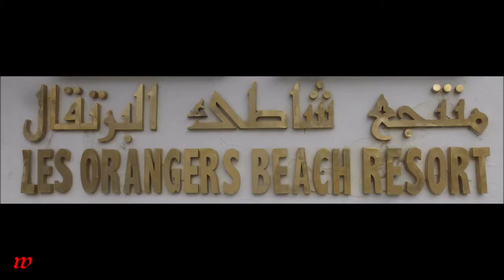Tunesien * Hammamet * Hotel Les Orangers Beach * Abendprogramm: Discotanz * 08.04.2019